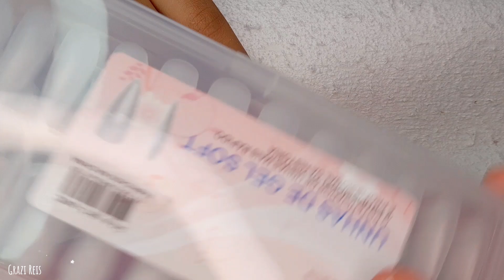FIZ A UNHA DA BARBIE COM TATUAGEM DE CHICLETE😉💖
Lista de produtos usado no vídeo👇

Base Incolor da Ludarana
Risque na cor: Nude
Colorama na cor: Pétala branca
Impala na cor: Vibrações
unhas soft gel da SIÔUX
chiclete da barbie